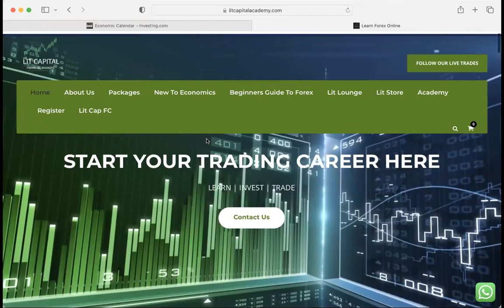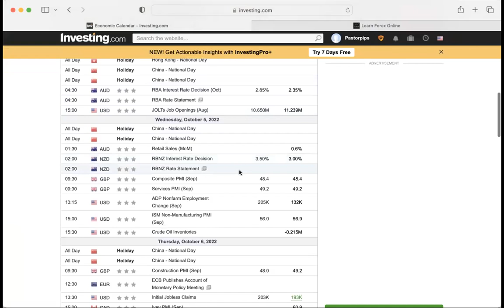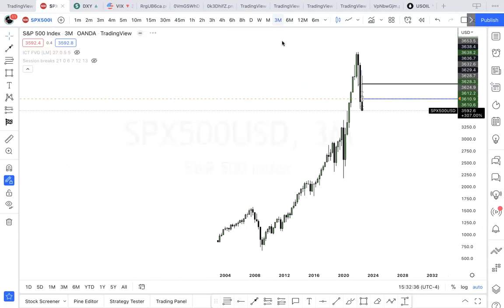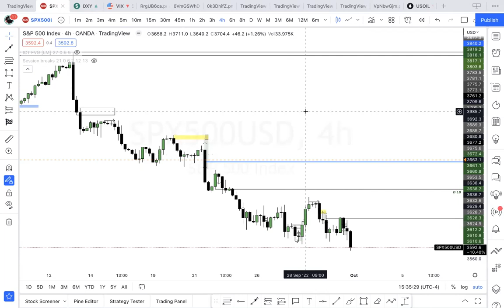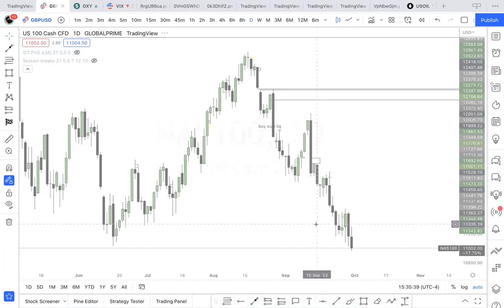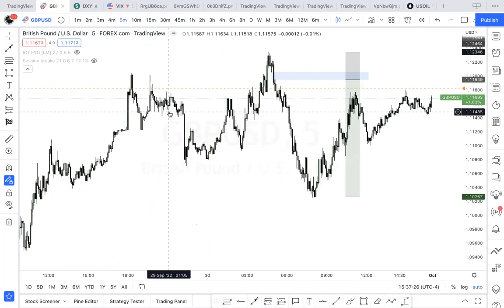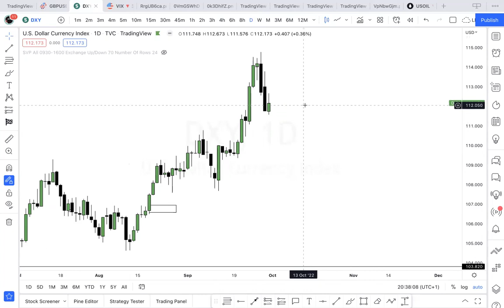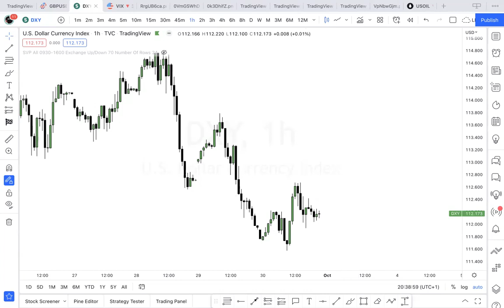LIT CAPITAL - BLOCKBUSTER NFP WEEK! USD to the moon?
Bringing you another outlook for the week ahead. We take a look at what fundamental data could impact pairs this week as well as analysing  GBPUSD, DXY & S&P500